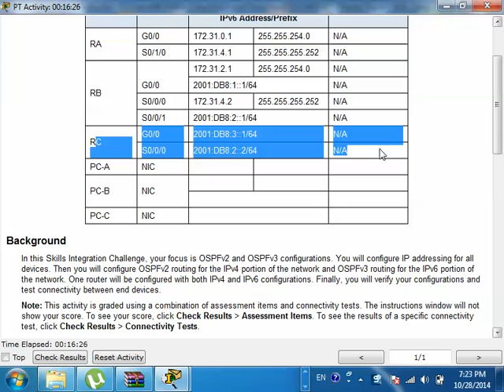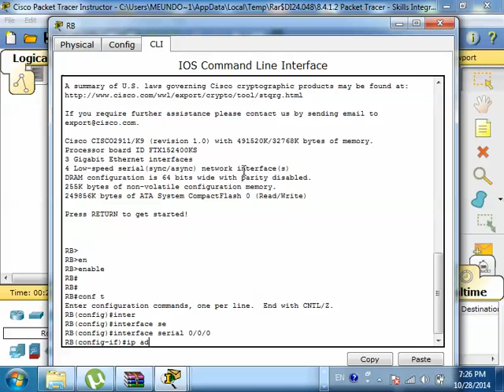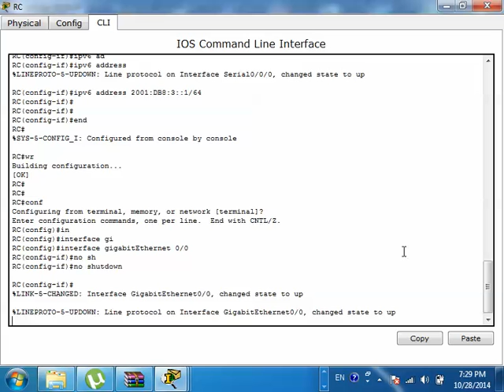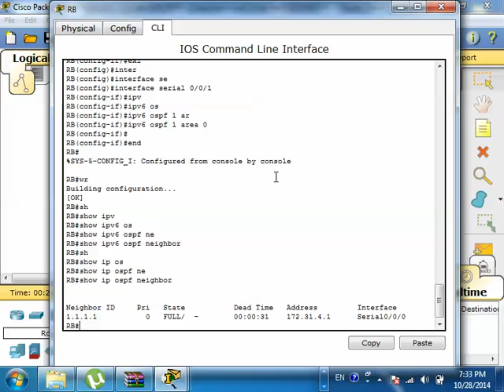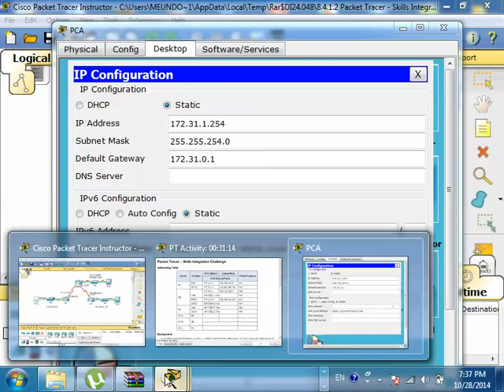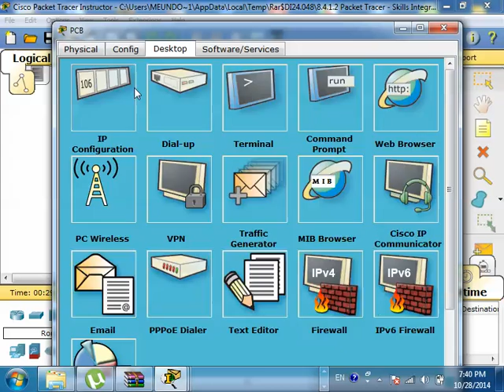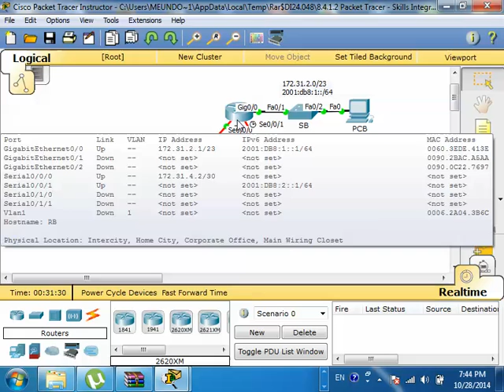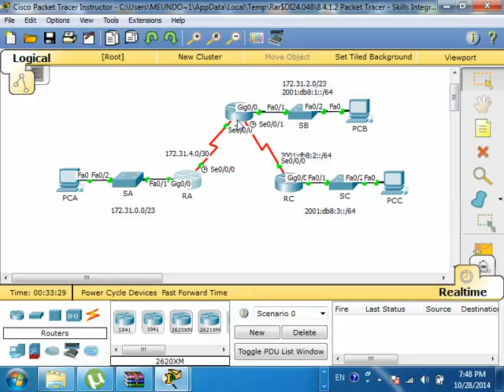CCNA 2 Cisco class in khmer P 22